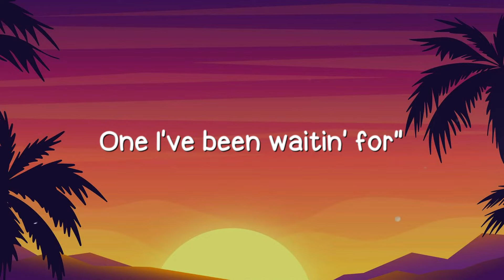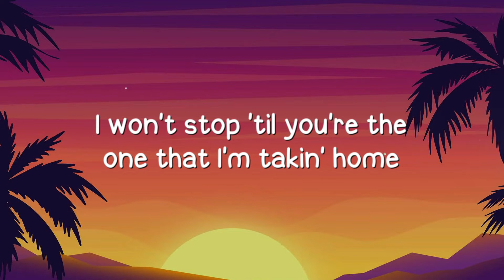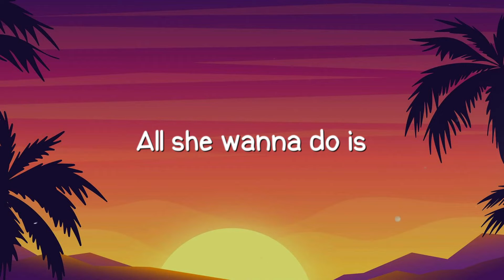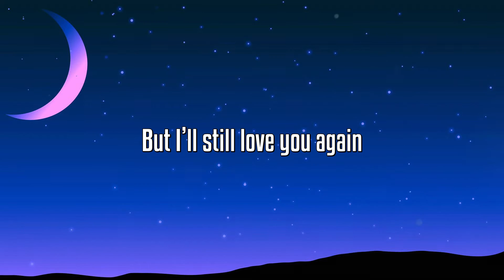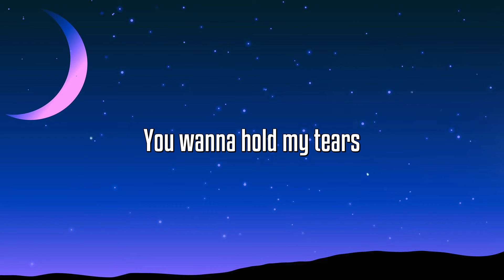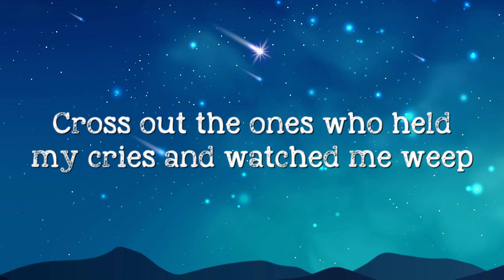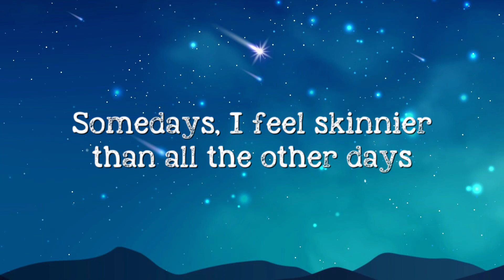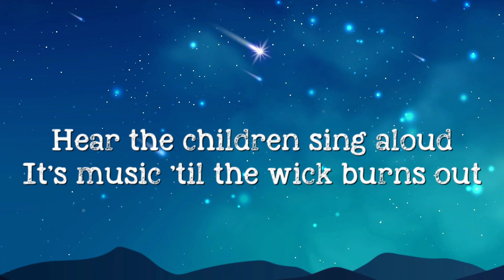All She Wanna Do - John Legend, Saweetie |Lyric Version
All She Wanna Do - John Legend, Saweetie |Lyric Version| 🐬  All She Wanna Do - John Legend, Saweetie |Lyric Version| 🐬